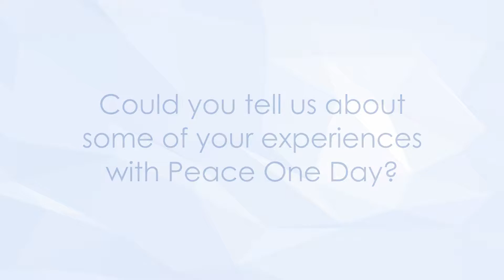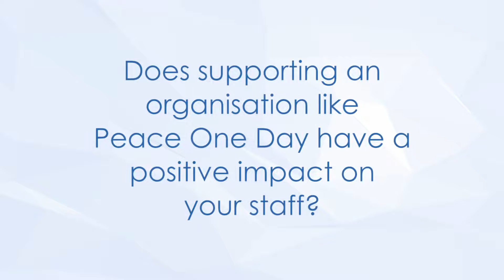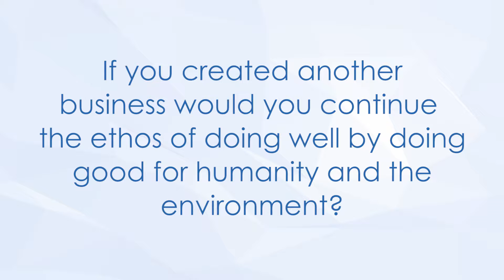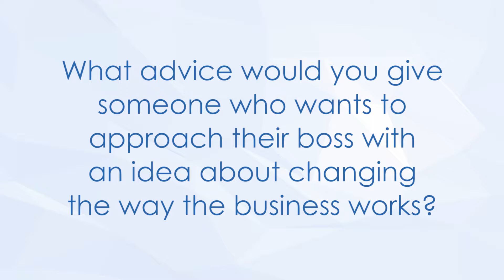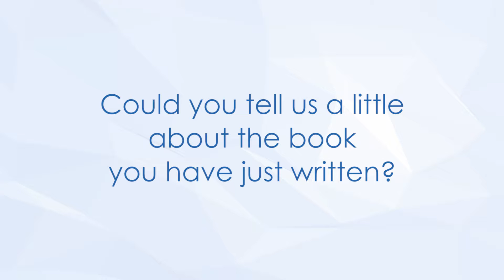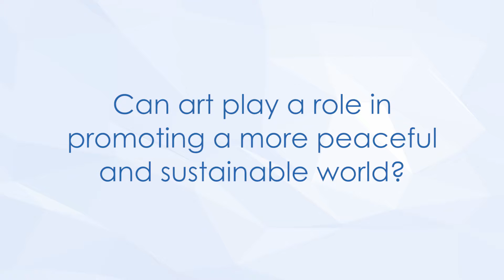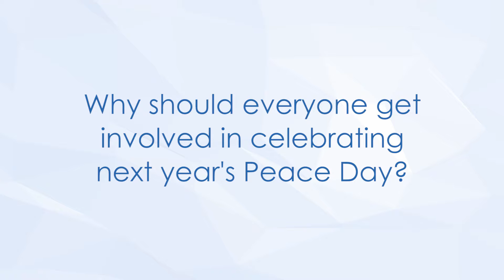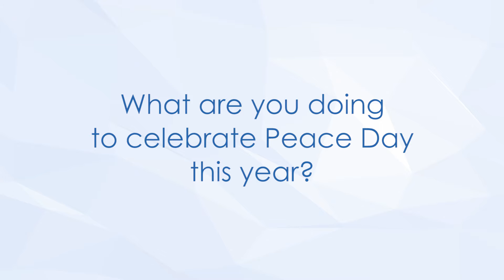Peace Talk with Richard Reed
Co-Founder of Innocent Drinks, Richard Reed talks about his history with Peace One Day and what corporations can do to engage with their employees and consumers for Peace Day